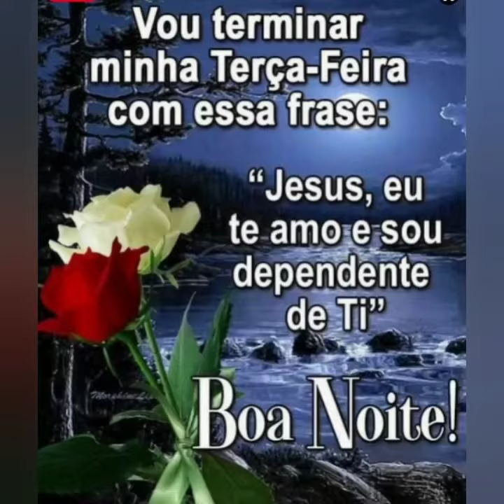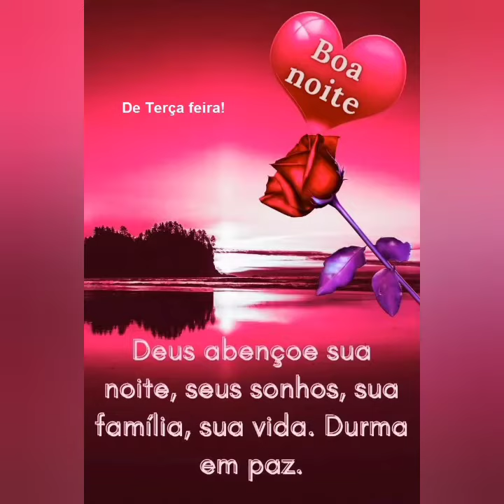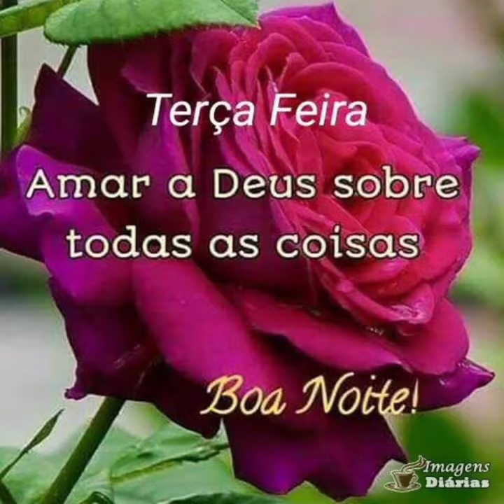mensagem de boa noite Deus abençoe 🙏💗 💜💗😘🌼🌿💕